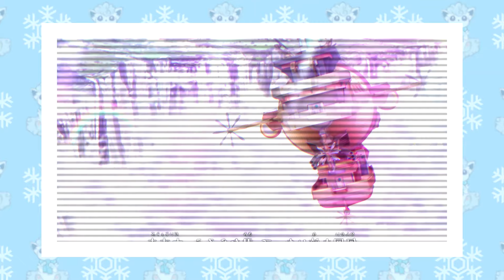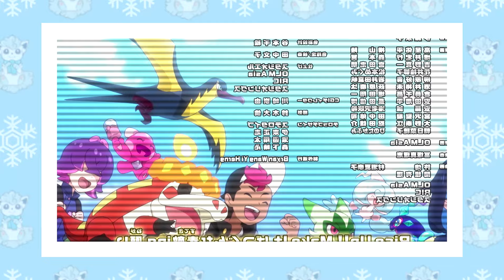Liko & Roy vs Shiny Zygarde Is ACTUALLY HAPPENING.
New Pokemon Anime Opening Theme Review/Analysis

Topics discussed on my channel:

New Pokemon anime opening theme
New Pokemon OP
New Pokemon ending theme
Pokemon Horizons Opening Theme
Only One Story
ZEROBASEONE
Sparkle!
Pikkan!
Liko VS Zygarde
Roy VS Zygarde
Shiny Rayquaza VS Shiny Zygarde
Today's Pokemon anime episode
New Pokemon anime episode

Liko VS Roy
Roy VS Liko
Roy's Fuecoco evolves
Roy's Crocalor
Roy's Achigator
Roy's Hogeta Evolves
Roy wins
Roy beats Liko
Liko wins
Liko loses
Liko cries
Liko cry
Roy loses
The Pokemon Anime Just
Pokemon Horizons Just
Arven in Pokemon Anime
Amethio fired
Amethio expelled
Amethio kicked out
Pokemon Horizons Rayquaza Rising
Liko VS Arboliva
Roy VS Galarian Moltres
Dot VS Lapras
Kieran in Pokemon Anime
Carmine in Pokemon Anime
Briar in Pokemon Anime
Perrin in Pokemon Anime
Liko VS Amethio
Amethio defeats Liko
Amethio VS Spinel
Spinel's Umbreon rampage/berserk
Rakurium
Laqua, Rakua, Lakua
Liko cries

10% Form Zygarde
Liko meets
Liko VS
Shiny Zygarde 10% Form
Gibeon's Zygarde
Kleavor
Legends ZA
Legends Z-A
Liko's Meowscarada
New Pokemon Movie
Pokemon: Terastal Debut
New Pokemon Horizons Arc
Pokemon Horizons
Pokemon Anime
Black Shiny Rayquaza
Terapagos
Liko and Roy
Friede and Captain Pikachu
Amethio and Ceruledge
The Explorers
The Ancient Adventurer Lucius
Ash Ketchum
Satoshi
Ash and Pikachu
Ash Ketchum returns
Ash Returns
Serena
Pokemon: The Series
Pokemon Opening Themes
Pokemon Scarlet and Violet
Liko Catches
Roy Catches
Sprigatito
Fuecoco
Dot and Quaxly
Ash and Greninja
Ash-Greninja
Satoshi-Gekkouga

Recent and Future Episodes:

JN146 JN147 HZ001 HZ002 HZ065 HZ066 HZ067 HZ068 HZ069 HZ070
The Rainbow and the Pokémon Master!
新しい空へ！ブレイブアサギ号！
To a New Sky! Brave Asagi!
ぼくがポケモンで、キミがぼく！？
I'm a Pokémon and You're Me!?
カヌチャンのハンマーは1日にしてならず
Kanuchan's Hammer Wasn't Made in a Day

Pokemon Scarlet and Violet Episode 68 English Subbed
Pokemon Scarlet and Violet Episode 68 English Sub
Pokemon Scarlet and Violet Episode 68 English Dub
Pokemon Scarlet and Violet Episode 68 English Dubbed
Ash VS Leon full episode
Pokemon Horizons Preview Trailer
Pokemon 2023 Preview Trailer
Pokemon Horizons Episode 69 preview trailer
Pokemon Horizons PV
Pokemon Horizons Special Preview Trailer